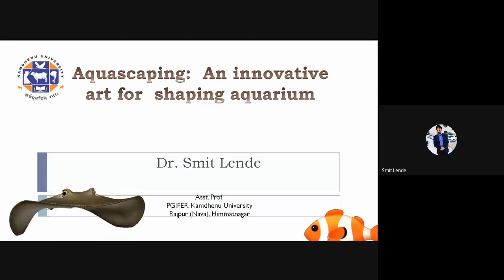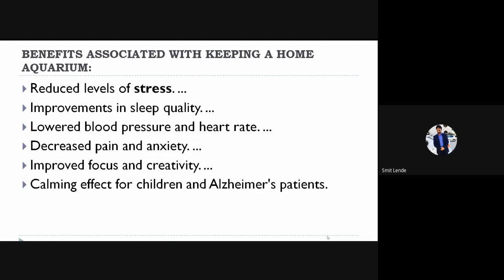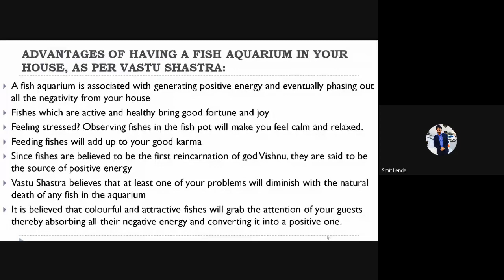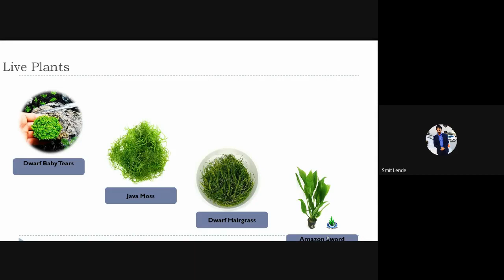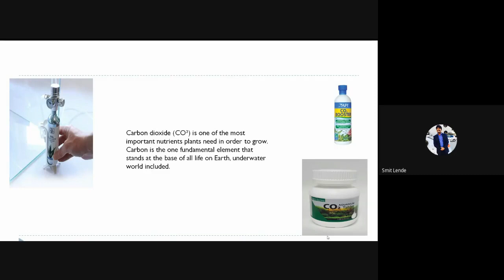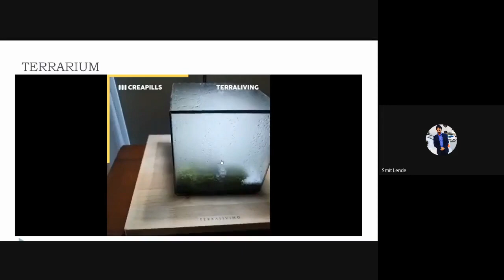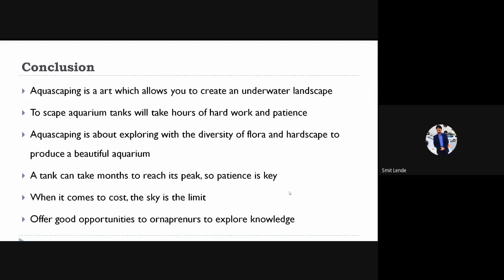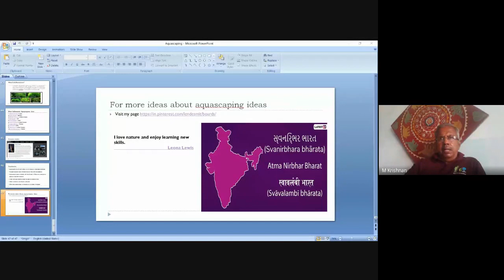Aquascaping: An innovative art for shaping aquarium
Centre of Excellence in Aquaculture, Kamdhenu University
FOUR DAYS MOOC COURSE ON
“ORNAPRENURSHIP DEVELOPMENT”
from May 14-17th, 2020